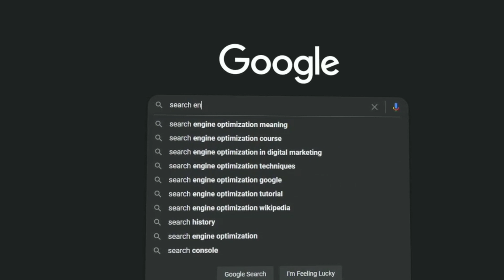क्या आपको Internet का सही मतलब पता हैं 🤔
In this video you will know what is internet exactly
you can search "what is internet barely propulsive"

internet kya hai
internet ki duniya
internet kise kahate hain hindi mein
internet ki video
internet kaha se aata h
what is internet
barely propulsive